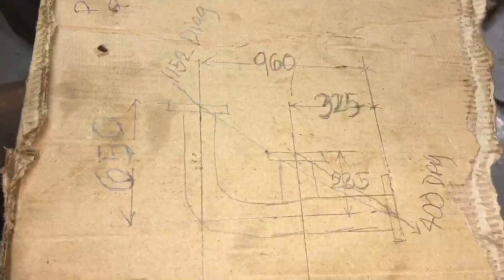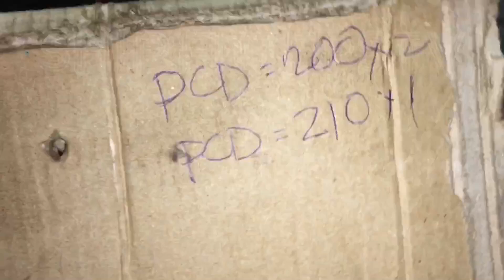Letter * F * 5 inches pipe of grey water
Fitter on ship and gives ideas for pipe fabrication, welding  techniques, overhauling ship machineries ether mechanical or electrical drive , and also lathe machine  on how to operates and making various job specially on threading jobs, making flanges, pumps bushing etc. .air condition technician and pipe fitters, making elbows in different degrees and reducer eccentric and concentric and metal fabrication, such as  air duct, air venting mushroom and various modification